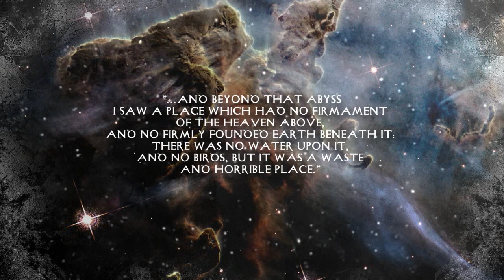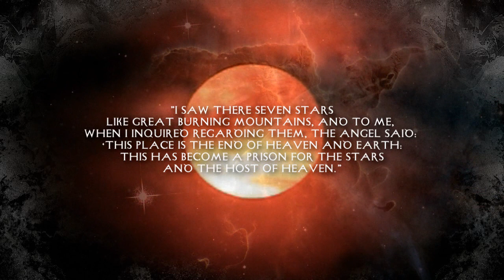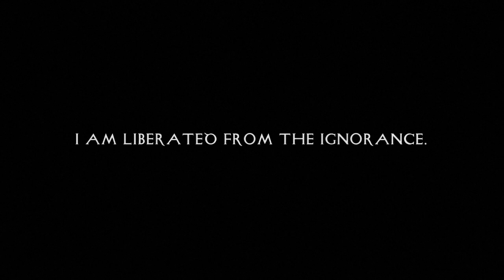Metatron Omega - Illuminatio (new album, promo)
The third album from Metatron Omega continues the story of Sanctum and Gnosis Dei. The hermit travels beyond enlightenment, and deep into the perception of the Unknowable.

To be “illuminated” means that one discovers something that wasn’t known before, but by doing this, one is casting a shadow upon something else. The eternal light shines upon the unveiled depths of the soul. While it's reflection weaves into monastic atmospheres.

Witness the chants of hypnotic choirs from the cosmic Cathedral at the end of life. The everlasting voices of monks lost in space and time, searching for knowledge as they echo through dimensions.

The “Illuminated ones” chant in hypnotic choral unison for the salvation of Mankind’s universal spirit. By transcending everything that is material. Illuminating the spirit, they cast a Great Shadow upon the world.

Recommended for fans of dark cathedral music, deep drone and brooding choirs.